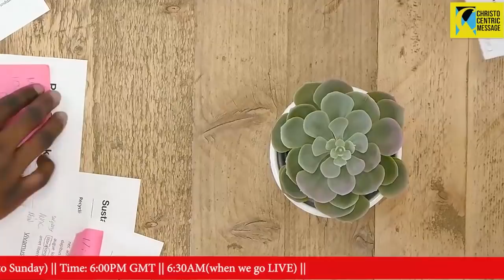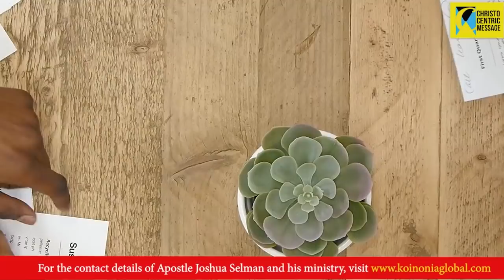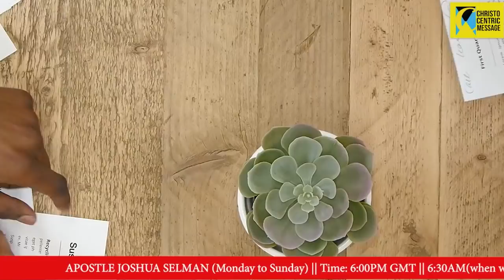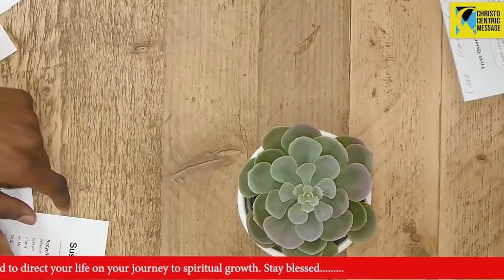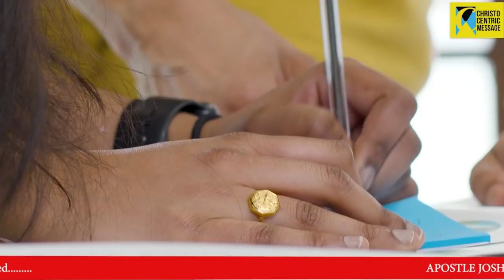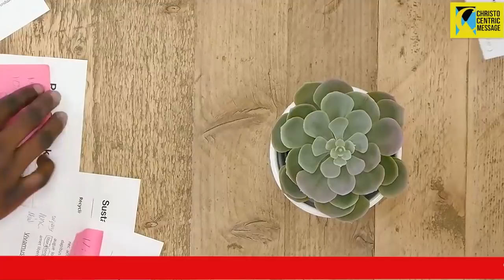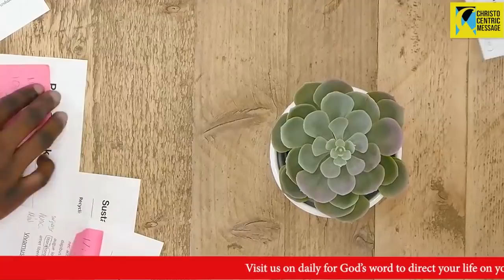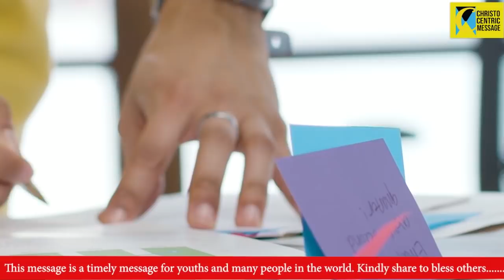A CALL TO THE DEEPER REALMS - APOSTLE JOSHUA SELMAN || KOINONIA GLOBAL || KOINONIA ENI